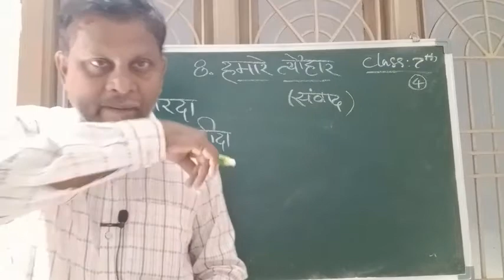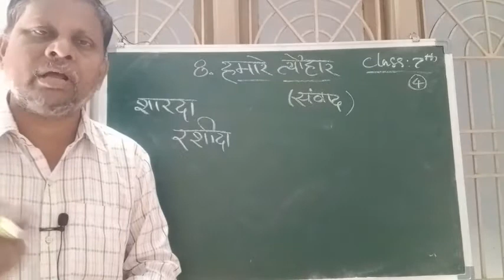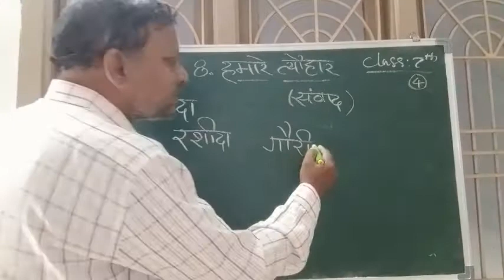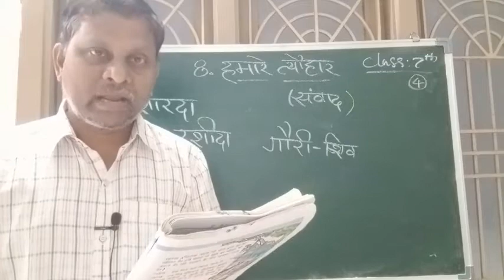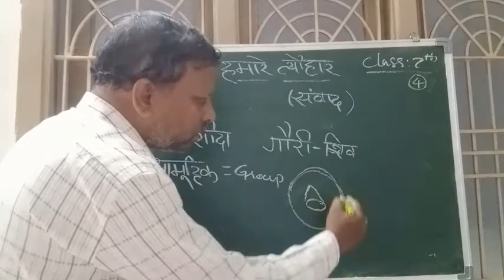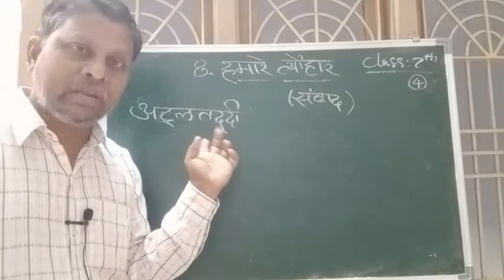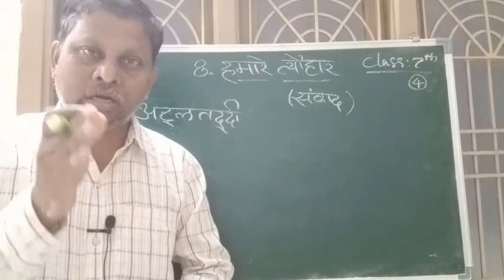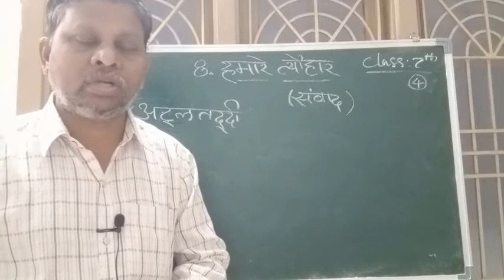Class 7 HINDI Video 14